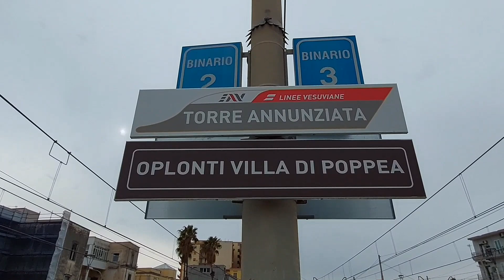Italy/Napoli _Circumvesuviana Ride Fromp "Boscotrecase" To "TorreAnnunziata"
Linea Poggiomarino - Pompei - Napoli
Italy/Napoli _Circumvesuviana Ride Fromp "Boscotrecase" To "TorreAnnunziata",Marzo 2022